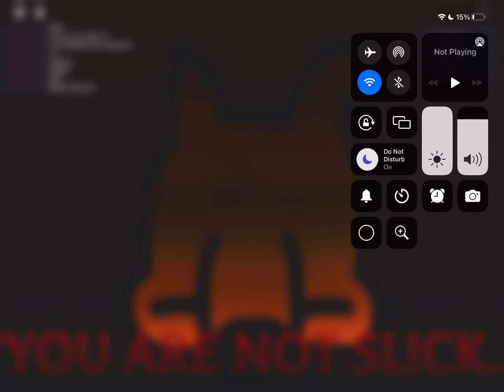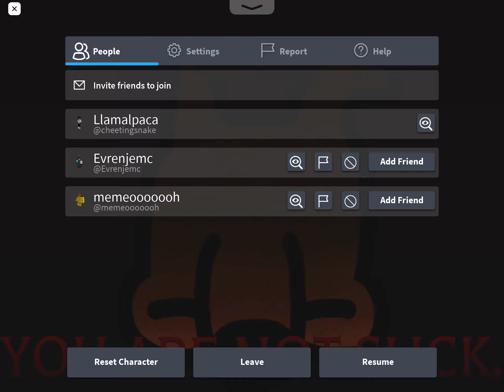I think I’m getting hacked…..